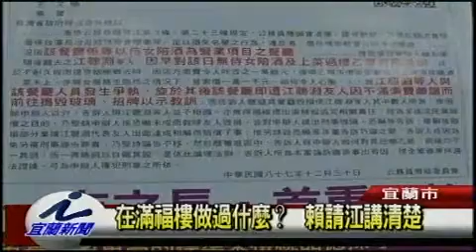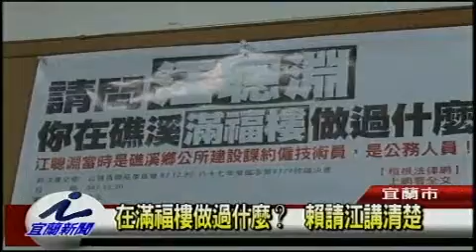在滿福樓做過什麼 賴請江講清楚